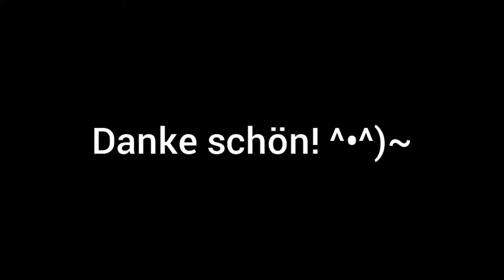Anak Sprache jajan sembarangan?!?! Begini jadinya!!!